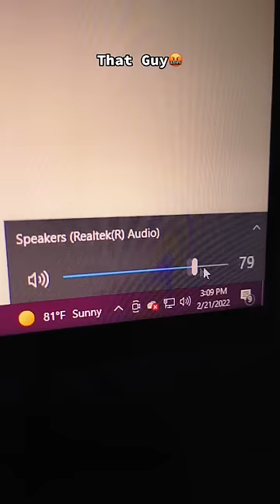When you get KICKED from the Party😭